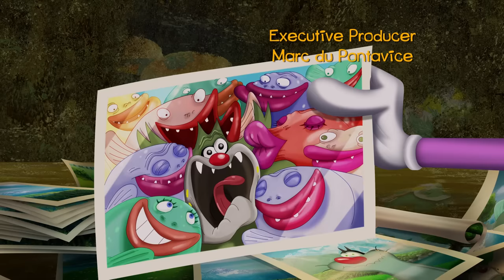Oggy and the Cockroaches - Fishing Frenzy (S07E62) CARTOON | New Episodes in HD